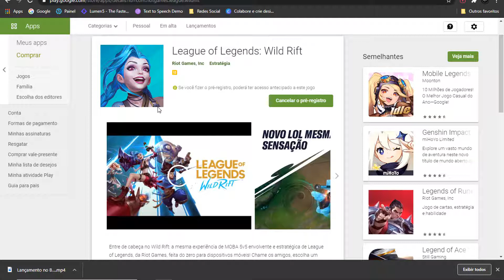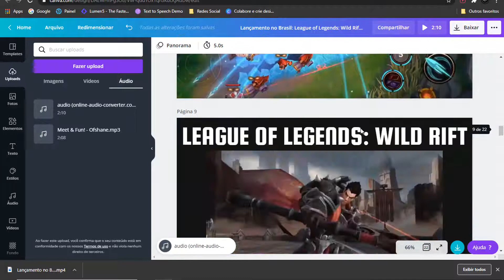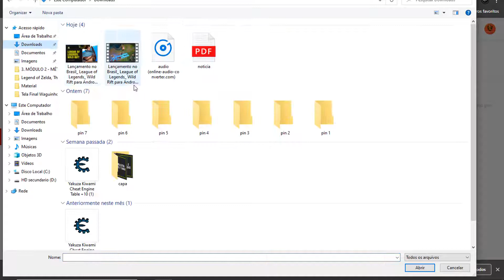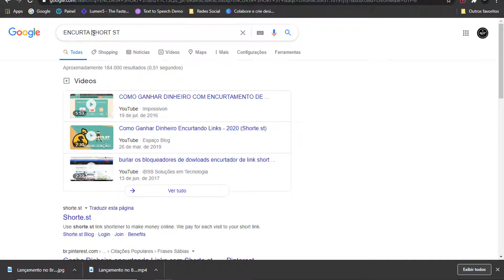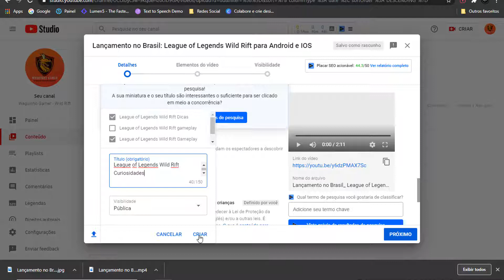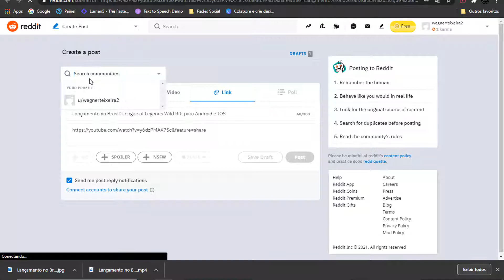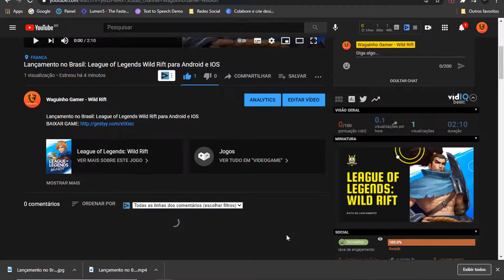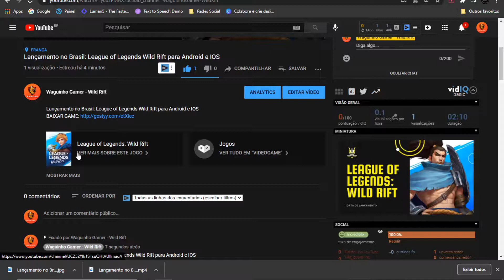Como Fazer SEO para Vídeo no YouTube Canal de Jogos e Monetizar Sem Adsense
Nesse vídeo ensino como fazer um SEO NO VIDEO do YouTube Aumentar seu alcance e monetizar seus videos sem Adsense.

►SEGUE NAS REDES SOCIAL